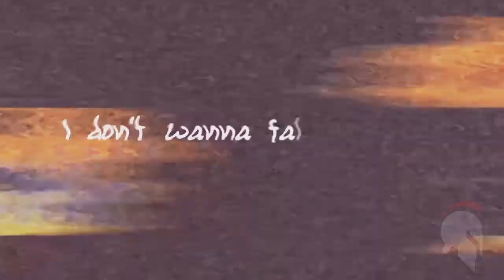death bed // powfu (short lyrics video)